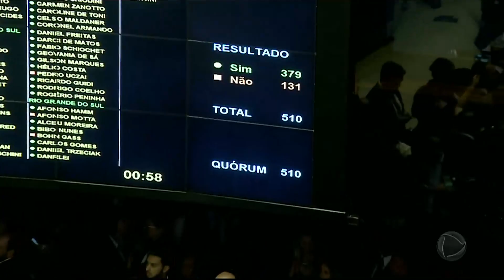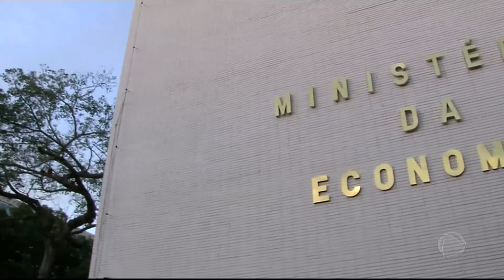Câmara vota destaques que podem mudar texto-base da Reforma da Previdência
Após a aprovação por 379 votos a 131 do texto-base da Reforma da Previdência, a Câmara passou a analisar os destaques, que podem alterar as regras já aprovadas. Os defensores da Reforma articulam para que as novas votações não desfigurem o texto original e comprometam a previsão de economia do governo. Um dos destaques já aprovados melhora a regra de cálculo da aposentadoria das mulheres. Já outro ameniza a regra de transição para policiais federais e rodoviários federais na ativa. Para assistir ao conteúdo na íntegra, acesse PlayPlus.com